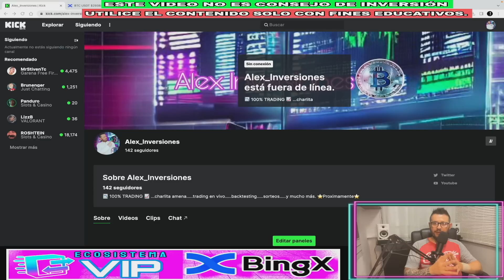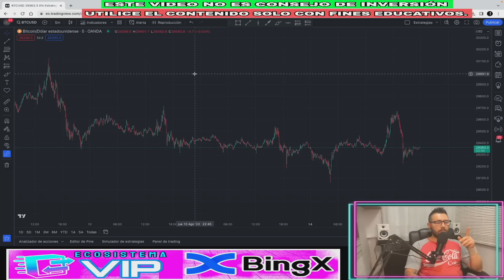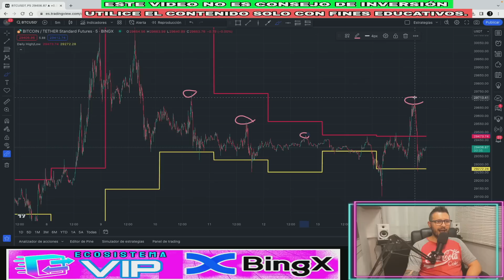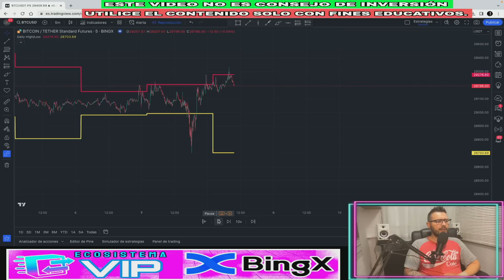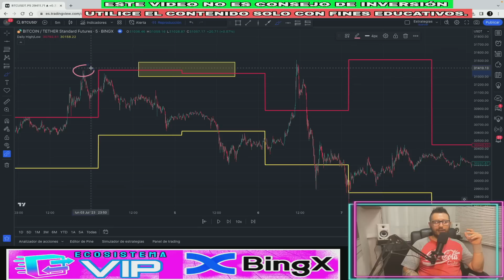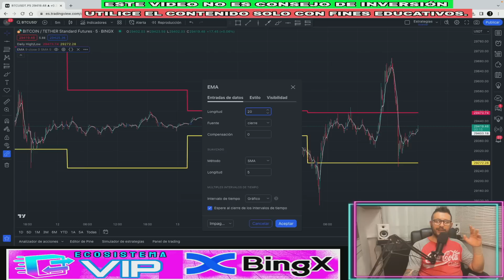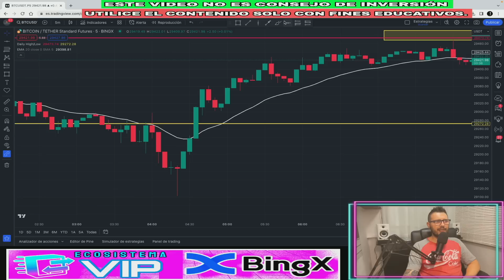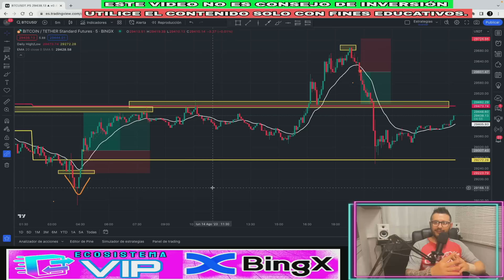NO PIERDAS el TIEMPO Buscando Soportes y Resistencias {PROBADO 100 VECES}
{estrategia: Daily High/Low + Ema 20

Si te basas en la estructura de mercado, este video es para ti

👍 Si quieres ayudar a crecer la comunidad de Trading “Alex Inversiones", DALE LIKE AL VIDEO Y DEJA UN COMENTARIO POSITIVO, eso nos ayudará a motivarnos a seguir creando contenido de valor para ti.

Les muestro que es posible hacer trading y sacar buenas rentabilidades ganando dinero desde tu casa.